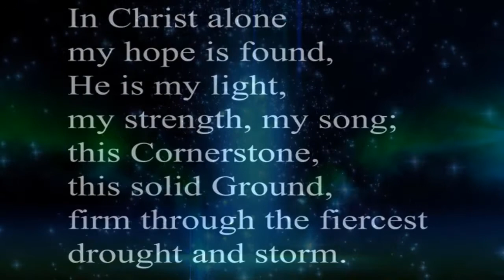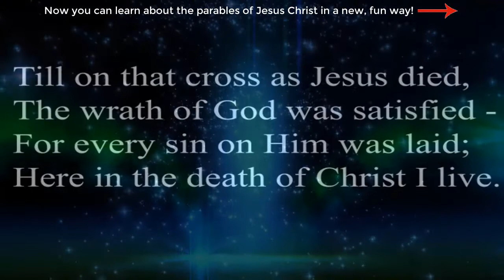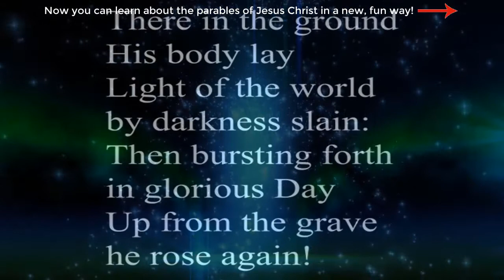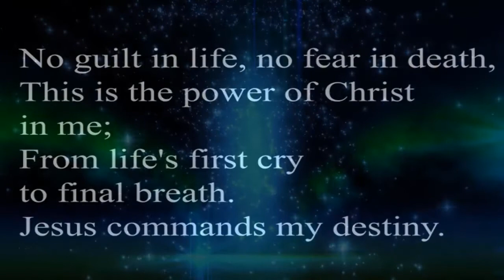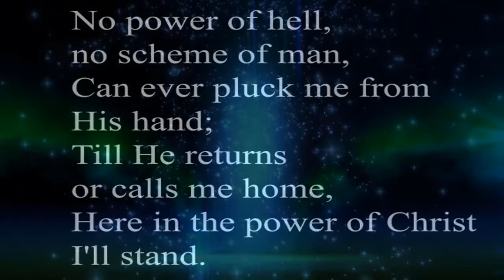In Christ Alone with Lyrics - Best Worship Song - Christian Puzzle wise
Run a popular blog? Looking to make a few extra bucks from your website?

page for more information.

Fulness of God in helpless babe!

This is Channel I all about Jesus Christ our Mission ,
We want to teach people about Jesus Christ so they can become kind, caring, and compassionate Christians.

What is Puzzlewise?
Puzzlewise is a program of supplemental books designed to help students develop their learning skills in a fun and creative way.
Children learn best through play, and the lessons in this book feature reading lessons and crossword puzzles with resource pages and answer keys so home school parents and teachers can become effective guides.
The flexible format of the Puzzlewise program provides optimal learning conditions for students and home school parents. Home school parents can have children practice daily, weekly, or at will.  Great for ages 9 to adult!
Teachers may use the books in a multi-grouped classroom or as a whole-class learning tool. Teachers can also choose to make the program a home-study activity with only weekly check-in at school, allowing teachers to maintain their existing program while supplementing it with the rich auxiliary material of the Puzzlewise program.
The Puzzlewise Program
This program is initiated with adult guidance. Thereafter, learning may proceed individually.
Puzzlewise books are:

 * Easy to use right away, and easy for parents to become engaged with their children.
 * Self-correcting – children don’t need to ask if their answer is correct.
 * Focused on developing collaboration, communication, critical thinking, logical reasoning, and problem solving.

1 book: $19.95 plus shipping/handling.
2 – 10 books: $17.95 per book, plus shipping/handling.
11 – 30 books: $17.45 per book, plus shipping/handling.
Continental U.S.A. only; if Alaska, Hawaii, or international, please contact Brad for shipping information.
Please allow two weeks for delivery. Thank you!

When it comes to visual banners, we’ll provide banner graphics in any standard banner size.  You just plug in the link or banner to your site, that’s it; we take care of the rest.

The Book is available also at Amazon